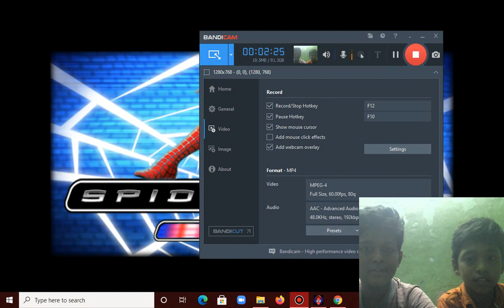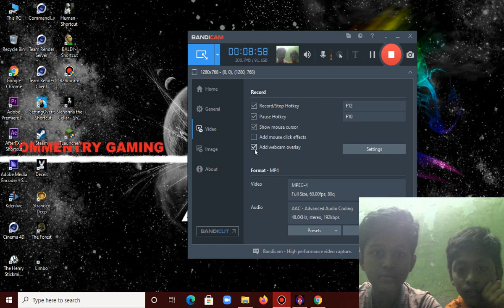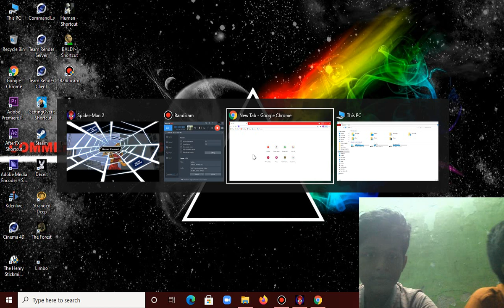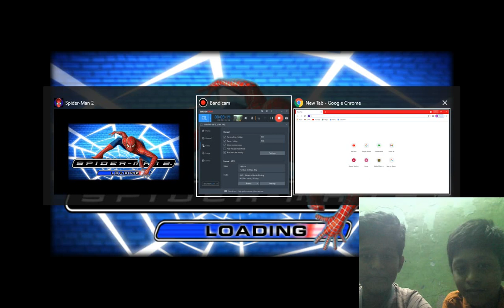Commentry Gaming Marvel Spider-Man II Tamil #2 cg